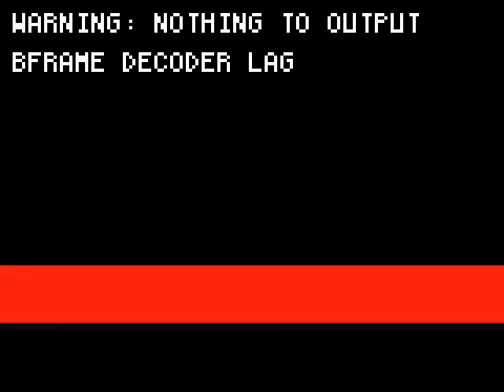Pr.09.06.2010.wmv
Dr. Vickramabahu Karunarathne